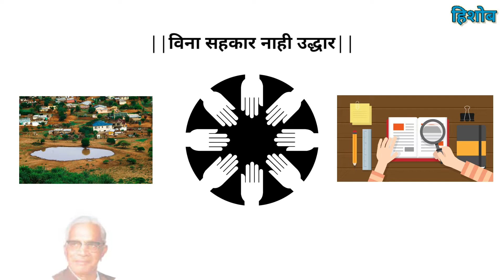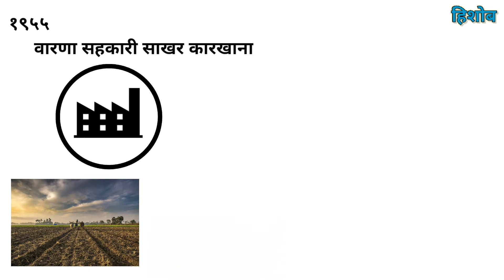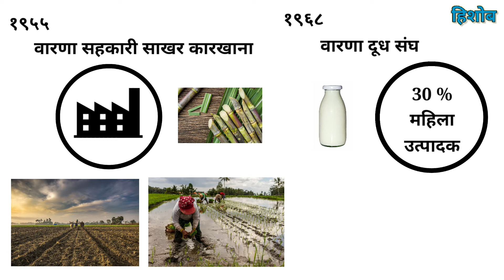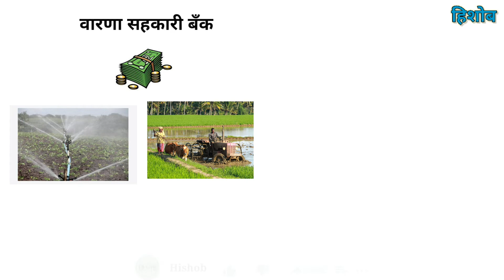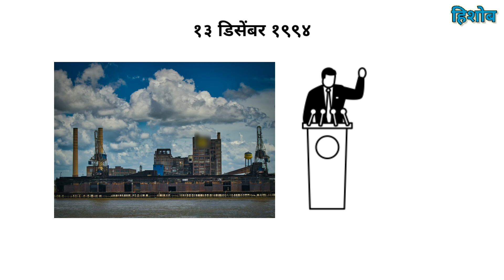वारणा सहकारी उद्योग उभा करणारे सहकारमहर्षी | तात्यासाहेब कोरे| Marathi business stories | Hishob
•Marathi udyojak success story

• तात्यासाहेब कोरे यांनी वारणेच्या खोऱ्यात सहकार उद्योग उभा केला. साखर कारखाना,दूध संघ,सहकारी बाजार, सहकारी बँक, शिक्षण मंडळ असे उद्योग उभे करून हा परिसर संपन्न केला. महिला सक्षमीकरण यापासून ते मुलांचे भविष्य यासर्वांचा विचार करून वारणानगर उभे केले.

•Marathi business success story

•Warananagar story!

About :-

•मराठी माणूस उद्योग-व्यवसाय करू शकत नाही आणि केला तरी फार मोठ्या प्रमाणावर वाढवत नाही, हि एक टिपिकल मराठी समजूत . हयाचसाठी  ज्या ज्या मराठी उद्योजकांनी मोठ्या प्रमाणावर व्यवसाय केला व वाढवाला त्या  उद्योजकांच्या स्टोरी या चॅनेलच्या माध्यमातून आपल्या समोर सादर करीत आहोत.

•तसेच देशात उद्योजक म्हटल,कि डोळ्यासमोर अंबानी,टाटा हि नावच येतात. पण त्यासोबतच आणखी बरेचसे उद्योजक देखील आहेत त्यांच्याही स्टोरी या चॅनेलच्या मधून सादर करीत आहोत.

•तसेच आंतरराष्ट्रीय पातळीवर दखल घेतल्या गेलेल्या इतर देशातील उद्योजकांच्या स्टोरी देखील या चॅनलच्या माध्यमातून आपल्या पुढे सादर करत आहोत.